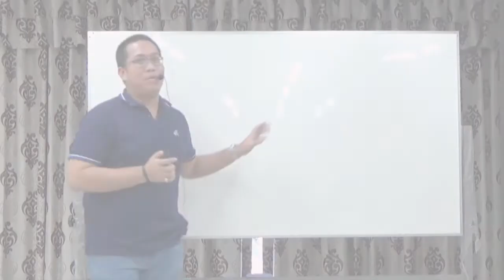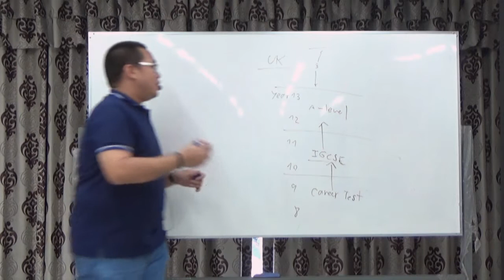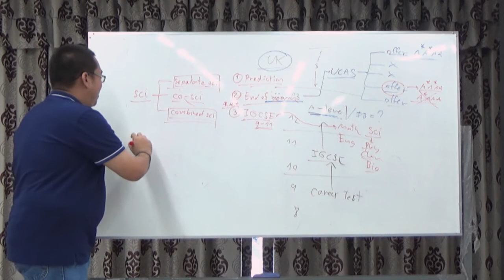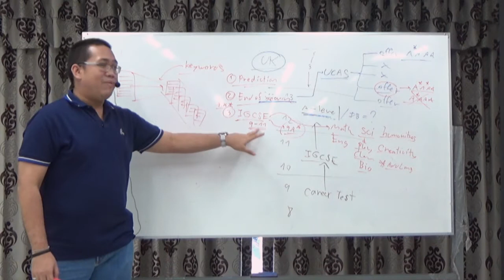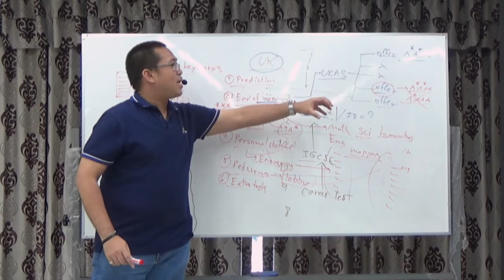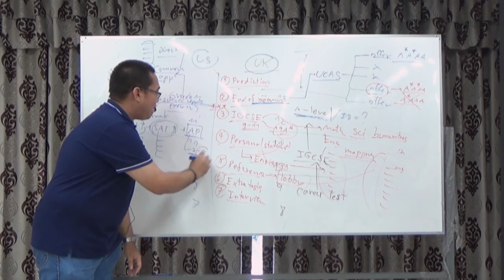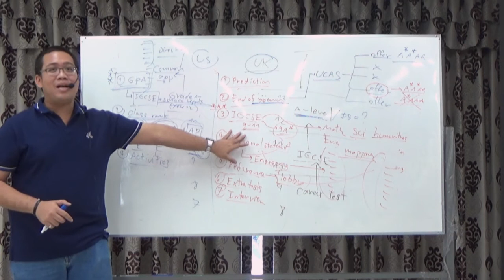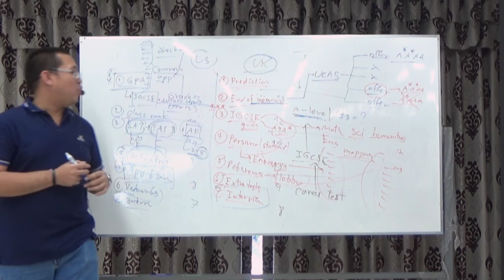How to get into Top university by ครูปอง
วีดีโองาน Talk  เมื่อวันทื่ 9 มิถุนายน 2560